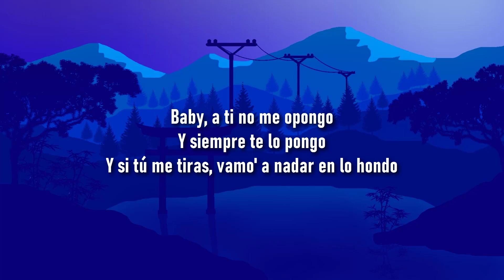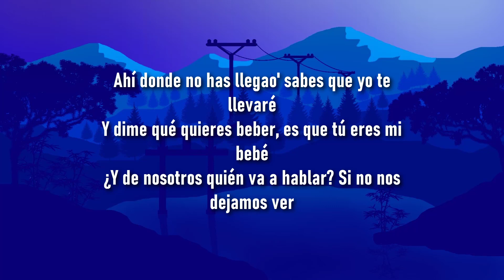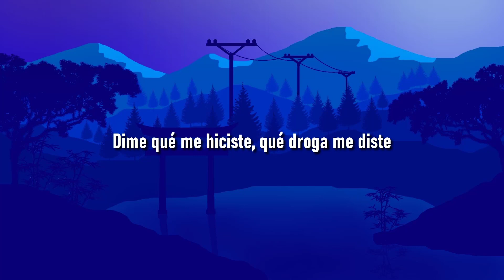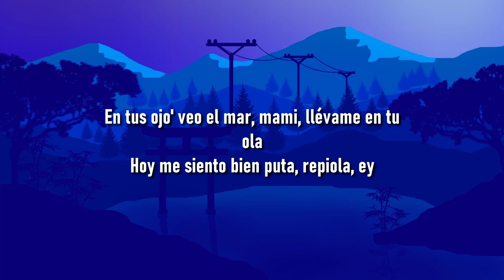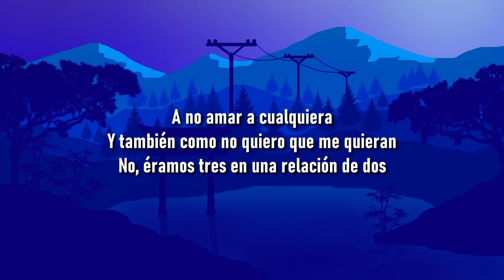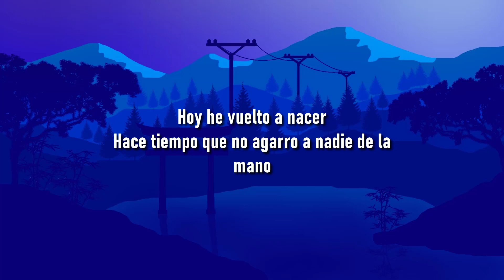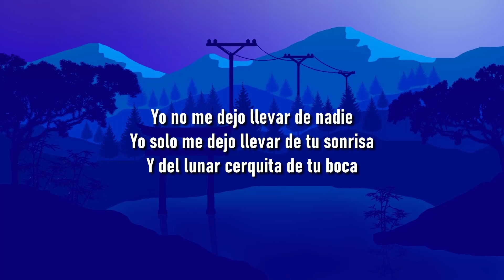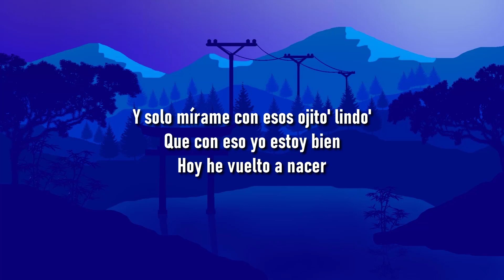Bad Bunny x Jhay Cortez - Dákiti (Letra/Lyrics)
Letra: Bad Bunny x Jhay Cortez - Dákiti (Letra/Lyrics)

Letra

Ahí donde no has llega'o, sabes que yo te llevaré
Y dime qué quieres beber, es que tú eres mi bebé
Y de nosotros quién va a hablar, si no nos dejamos ver

Y a veces es Dolce, a veces es Bulgari
Cuando te lo quito después de los partie'
Las copas de vino, las libras de mari
Tú estás bien suelta y yo de safari

Tú mueves el culo fenomenal
Si no te has venido, yo te voy a esperar
En mi cama, y lo voy a celebrar

Y si tú me tira'
Vamo' a nadar en lo hondo

A mí sin cojones
Los que digan tus amigas

Mami, me tiene' hookia'o, sí
Si fuera' la Urus, me tuviese' parkia'o
Dando vuelta por El Condado
Contigo siempre arrebata'o

Tú no eres mi señora
Pero toma cinco mil y gástalo en Sephora
Louis Vuitton, ya no compra en Pandora
Como piercing, a los hombres perfora, eh

Pero le gustan los títere' wheeleando motora (motora)
Yo estoy pa' ti las 24 hora'

Y siempre te lo pongo (yo te lo pongo)
Vamo' a nadar en lo hondo (nadar en lo hondo)

Y a mí sin cojones

Bad Bunny#Jhay Cortes#Dakiti